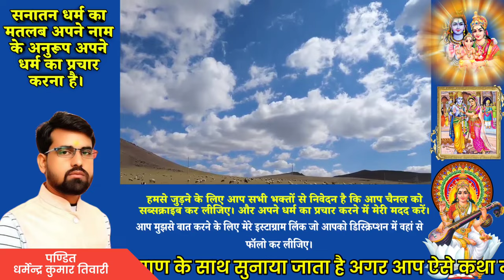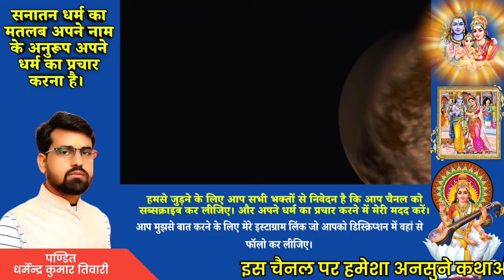त्रिजटा किसकी पुत्री थी| त्रिजटा ने क्यों किया था हनुमानजी से विवाह| त्रिजटा माता मंदिर कहाँ है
त्रिजटा किसकी पुत्री थी|, त्रिजटा ने क्यों किया था हनुमानजी से विवाह|, त्रिजटा माता मंदिर कहाँ है, Adhyatm guru,त्रिजटा की मां का नाम शरमा,त्रिजटा कौन थी,त्रिजटा मंदिर,त्रिजटा राक्षसी का युद्ध,त्रिजटा राक्षसी कौन थी,रावण की भतीजी थी त्रिजटा,हनुमान जी से त्रिजटा के संबंध,हनुमान से हुई थी त्रिजटा की शादी,त्रिजटा ने क्यों किया था हनुमानजी से विवाह,त्रिजटा माता मंदिर कहाँ है,त्रिजटा किसकी अवतार थी,त्रिजटा के पति का क्या नाम है?,त्रिजटा पूर्व जन्म में कौन थी?,त्रिजटा का सीता को उपदेश।,त्रिजटा नाम राक्षसी एका,त्रिजटा में कौन सा समास है?,त्रिजटा का क्या अर्थ है?

दोस्तों यह मेरे टेलीग्राम का लिंक है इस टेलीग्राम लिंक पर आप जाकर मेरे किताब के पीडीएफ को डाउनलोड कर सकते हैं और अनेक किताबों को भी पढ़ सकते हैं
यह मेरा टेलीग्राम लिंक है यहां जाकर पीडीएफ डाउनलोड कर लीजिए
Hastag
||परिचय||
दूसरी भषाओं के संस्करणों में त्रिजटा के बारे में और वर्णन आया है. इनमें कहा गया है कि युद्ध के बाद राम और सीता ने त्रिजटा को मूल्यवान पुरस्कारों से लाद दिया था.  उसमें केवल त्रिजटा ही थी, जो सीता का उत्साह बढ़ाती थी
"बालरामायण" कहती है कि जीत के बाद त्रिजटा सीता के साथ पुष्पक विमान से अयोध्या भी गई थी. "आनंद रामायण" में भी यही बात कही गई है. बाद में जब सीता फिर लंका आईं तो उन्होंने वहां विभीषण की पत्नी शरमा से त्रिजटा का उसी तरह ख्याल रखने को कहा था, जैसा उसने उनका अशोक वाटिका में रखा था. यद्यपि वो राक्षस था लेकिन उसका सिर बंदर जैसा था.
रामायण के युद्ध कांड में ये कहा गया है कि रावण ने पुष्पक विमान से खासतौर पर त्रिजटा को सीता के साथ युद्धस्थल पर भेजा था ताकि वो नागपाश में बंधे राम-लक्ष्मण को देख सके. इसके अलावा अशोक वाटिका में भी लाल साड़ी में त्रिजटा और सीता जी को इस प्राचीन पेंटिंग में दिखाया गया है
रामायण के मलय वर्जन के अनुसार, युद्ध के बाद विभीषण ने हनुमान से अनुरोध किया कि वो उनकी बेटी से शादी कर लें. यहां त्रिजटा को सेरी जाती के रूप में जाना जाता है. हनुमान सहमत हो गए लेकिन उनकी एक शर्त थी. उनका कहना था कि वो इस शादी में त्रिजटा के साथ केवल एक महीने ही रहेंगे. इसके बाद हनुमान अयोध्या चले गए. त्रिजटा ने एक बेटे को जन्म दिया. जिसे हनुमान तेगनग्गा (असुरपद) कहा जाता है. जावा औऱ सूडान में रामायण के कठपुतली नाटकों में त्रिजटा को हनुमान की पत्नी के तौर पर दिखाया जाता है.

वाराणसी में त्रिजटा का एक मंदिर है, जो यहां के प्रसिद्ध काशी विश्वनाथ मंदिर के करीब है. यहां ये मान्यता है कि त्रिजटा लंका से सीता के साथ जब पुष्पक विमान से अयोध्या जा रही थी तो सीता ने उससे कहा कि अयोध्या में त्रिजटा को राक्षसी होने के कारण जाने की अनुमति नहीं मिलेगी.
इसके बाद सीता ने सुझाव दिया कि उसे वाराणसी चले जाना चाहिए, जहां उसको मोक्ष मिल जाएगा. फिर उसकी पूजा वहां एक देवी के रूप में की जाएगी. महिलाएं इस मंदिर में अपनी मनोकामना पूरी होने के लिए आती हैं.
इसी तरह त्रिजटा का एक मंदिर उज्जैन में भी है, जो बालवीर हनुमान मंदिर परिसर में है. यहां देवी की तीनदिनों की विशेष पूजा होती है, जो कार्तिक पूर्णिमा से शुरू होती है.

त्रिजटा किसकी पुत्री थी। त्रिजटा किसकी पत्नी है। त्रिजटा किसकी बेटी थी। त्रिजटा किसकी पुत्री है। त्रिजटा किसकी बेटी है। त्रिजटा किसकी अवतार थी। त्रिजटा किसकी पत्नी थी।
त्रिजटा राक्षसी किसकी बेटी थी। त्रिजटा के पति का क्या नाम है? त्रिजटा पूर्व जन्म में कौन थी? विभीषण के बाद लंका का राजा कौन बना? त्रिजटा का क्या अर्थ है? त्रिजटा में कौन सा समास है? अशोक वाटिका का दूसरा नाम क्या था?
Highlited Tag
त्रिजटा किसका अवतार थी। त्रिजटा पिछले जन्म में कौन थी। त्रिजटा रावण की कौन थी। त्रिजटा का वध। त्रिजटा का सीता को उपदेश। विभीषण के कितने पुत्र थे। कौशल्या किसकी पुत्री थी। त्रिजटा नाम राक्षसी एका

This photo and animation are not me, I respect them who are the owners of all this and always pray to God that God should manage them. ||Jai Shri Ram ||
                   Pandit Dharmendra Kumar Tiwari